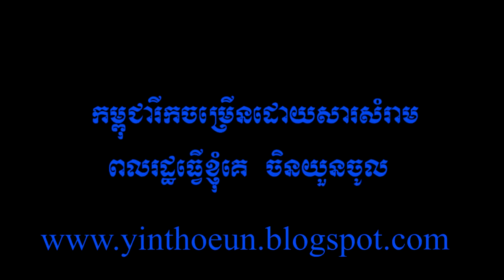Cambodia has developed because of Dustbin កម្ពុជា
My Chanel show about situation in Cambodia and worse political of leader that consider Khmer people being enemy his family.
This channel also I hope it show what happen in Cambodia to world and then world save Khmer from worse Leader.